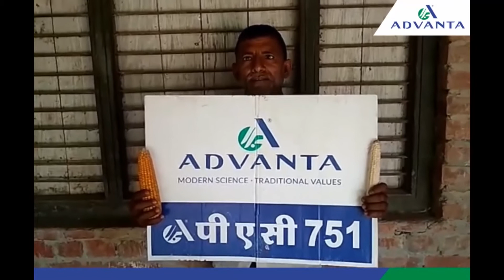Advanta Hybrid Corn - PAC 751, Farrukhabad - UP (Hindi)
# Farmer Testimonial